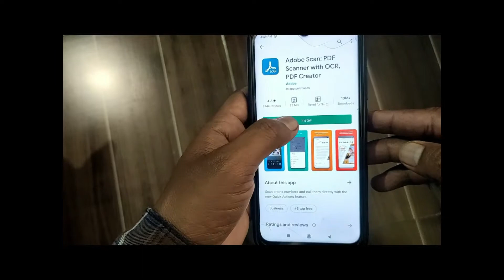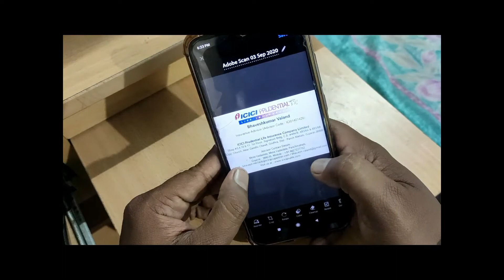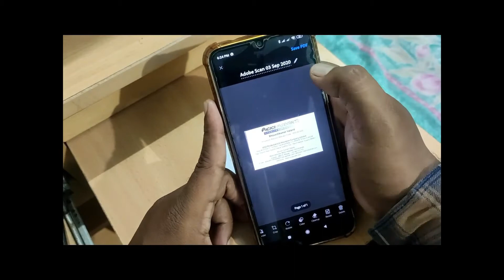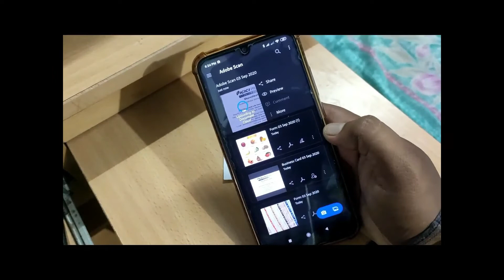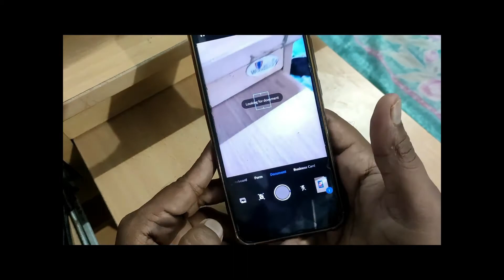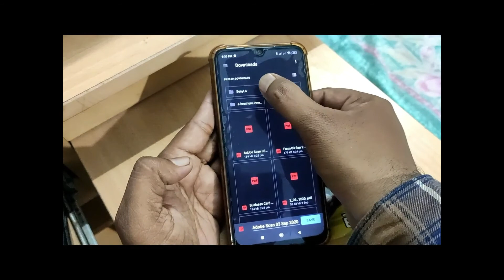How to create a PDF file from mobile ? Mobile se PDF kaise banaye ?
हाय
      फ्रैंड्स  में भावेश
             आज  हम  PDF  को  केसे  आसानी  से बना  सकते  हे।
उसके  बारेमे  वीडियो  में बात  करने वाले हे।  हम एडोब  रीडर  से मोबाइल PDF  बनासकते  हे।  वो भी  बहुत  आसानीसे।
   मुझे सपोट करते  रहिये आपका  धन्यवाद।